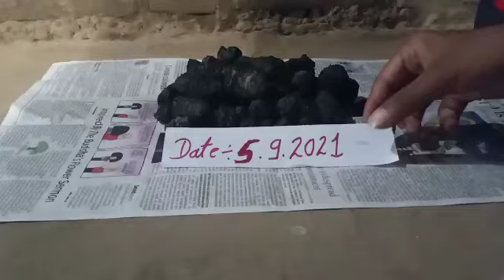Kali haldi 📲 7385954702. black turmeric 📲 7385954702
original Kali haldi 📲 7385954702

call mi Rushi.

normal details.

1) original Kali haldi
2) paper test available.
3) loved test available.
4)sua test available.
5) Kapur test available.